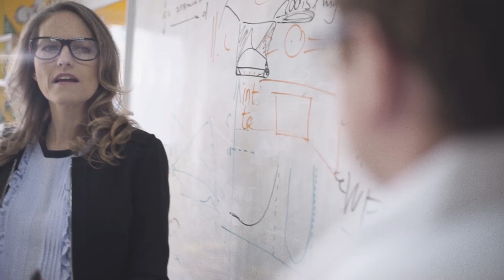Robomow presents: RoboAir, the first ever shared Robotic Mower #2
Check out Robomow's new air service, the RoboAir, this advanced robot drone will take Robomow from your garden to the next garden in the neighborhood so the entire street can share one mower.